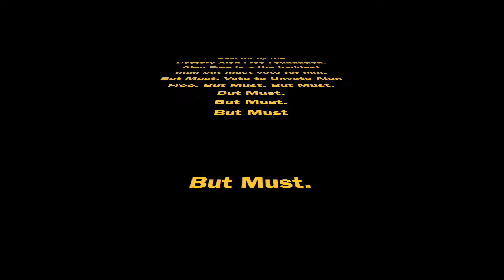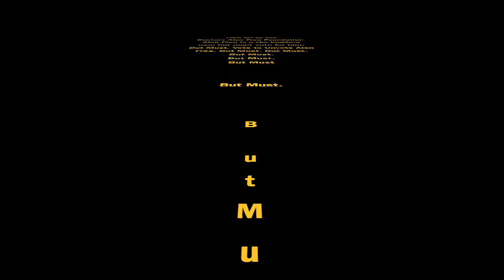Do NOT Vote for Alen Free